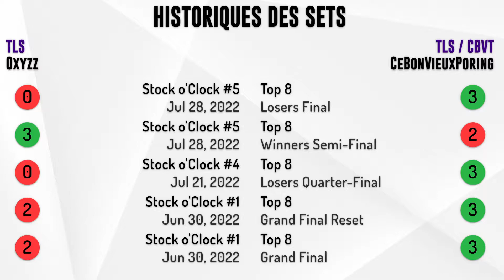Stock o'Clock #8 - Oxyzz (Fox) vs CbvPoring! (Dr Mario, Pac-Man) - Grand Finals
Stock o'Clock #8
18 août 2022
10 Boulevard d'Arcole, Toulouse (France)